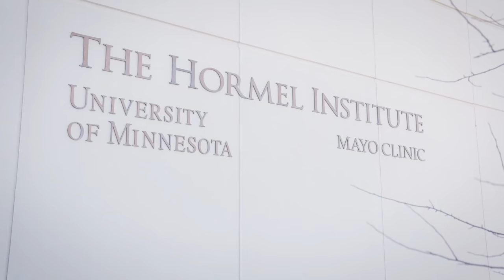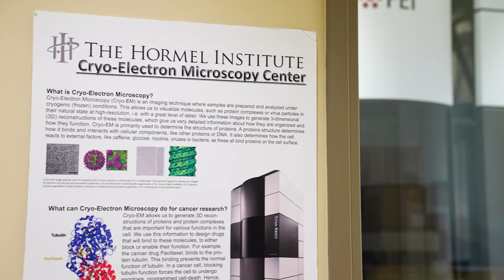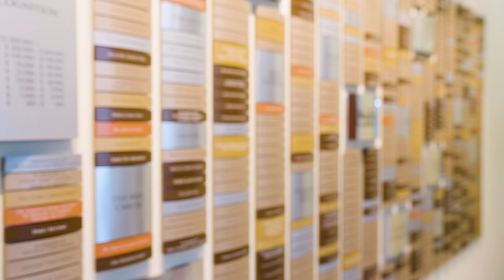The Hormel Institute at the University of Minnesota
The Hormel Institute is an independent biomedical research department within the University of Minnesota’s Office of the Vice President for Research. Established in 1942, The Hormel Institute will soon be celebrating 80 years of innovative research. Today, the institute's vision is “We inspire discoveries that improve and extend human life.” The Hormel Institute’s cutting-edge biomedical research is primarily focused on cancer research, after tripling in size in 2008 and again doubling in size in 2016. The Hormel Institute is continuing to grow and expand to broaden our impact through innovative, world-class research.